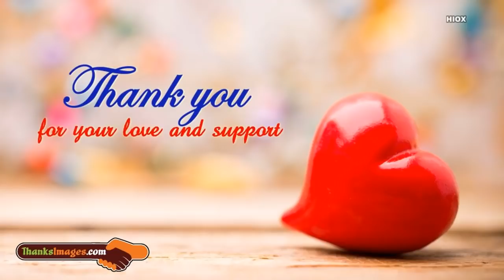Near Death Experince (TAMIL)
A near-death experience (NDE) is a profound personal experience associated with death or impending death which researchers claim share similar characteristics. When positive, such experiences may encompass a variety of sensations including detachment from the body, feelings of levitation, total serenity, security, warmth, the experience of absolute dissolution, and the presence of a light. When negative, such experiences may include sensations of anguish and distress.